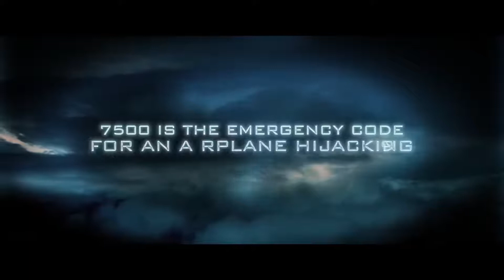7500 Trailer 2020 Joseph Gordon Levitt, Thriller Movie HD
7500 Trailer (2020) Joseph Gordon-Levitt, Thriller Movie HD